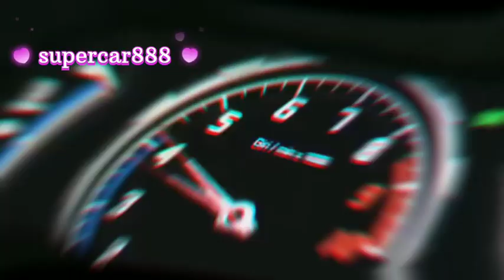super car video || Lamborghini car stutus